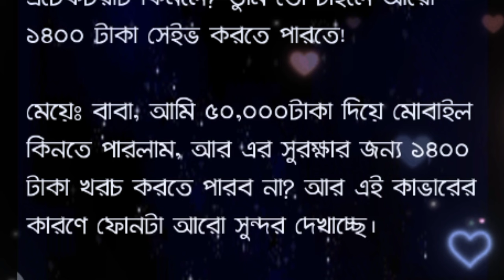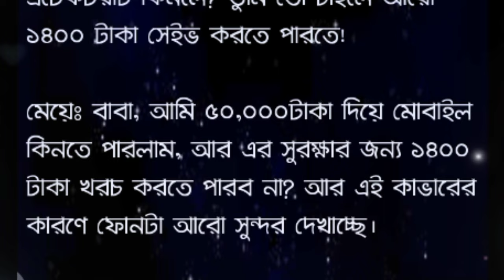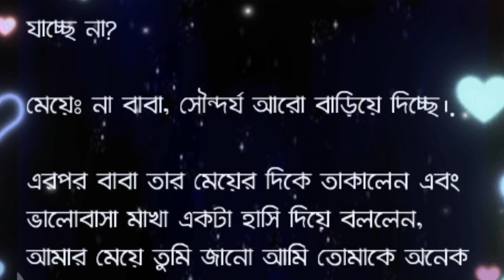মেয়ের হাতে iPhone বাবার অবাক প্রশ্ন | Father's beloved daughter. A stepfather's advice. islamic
মা-বাবার আদরের মেয়ে
আমি বাবা-মায়ের শত আদরের মেয়ে
বাবা তোমার দরবারে সব পাগলের মেলা
কাজের মেয়ে মেহেরিন
আদরের দুলালী
আমি বাবা-মায়ের
বাবার আদরের সন্তান
আমি ছিলাম বাবার আদরের মেয়ে
শিক্ষামূলক ইসলামিক গল্প
ইসলামিক গল্পের ভিডিও

বাবার আদরের মেয়ে
বাবার আদরের মেয়ে ময়না
বাবার আদরের মেয়ে লাভ সাব নাটক
বাবার আদরের মেয়ে ময়না ২
বাবার আদরের মেয়ে ময়না নাটক ২
বাবার আদরের মেয়েকে অপমান
বাবার আদরের মেয়েকে অপমান নাটক
বাবার আদরের মেয়ে অত্যাচার
মা বাবার আদরের মেয়ে নাটক
মা বাবার আদরের মেয়ে
আমি বাবার আদরের মেয়ে গান
@বাবার আদরের মেয়ে নাটকের নাম গোবরে পদ্মফুল
বাবার আদরের মেয়ে কে অপমান নাটক - ময়না
বাবার আদরের মেয়ে ময়না 2